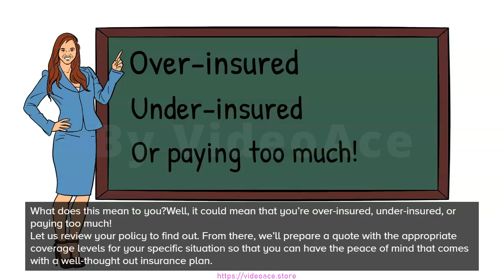Color Whiteboard - Insurance Broker